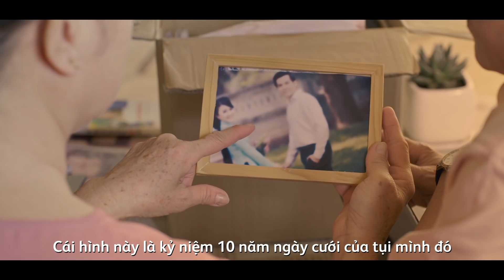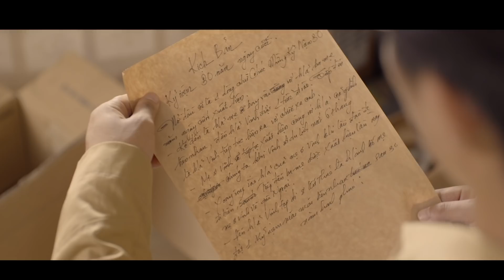Prudential - Khi Tình Yêu Đủ Lớn - Phim ngắn “Kỷ Niệm Ngày Cưới”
Khi Tình Yêu Đủ Lớn – Mỗi hành động đều gói trọn yêu thương